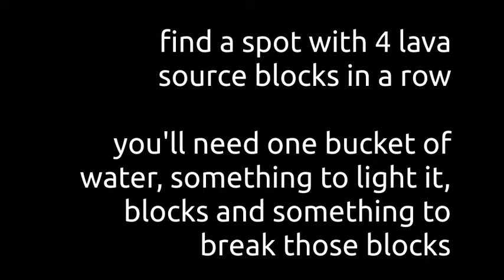quick portal trick in minecraft (dReAm)